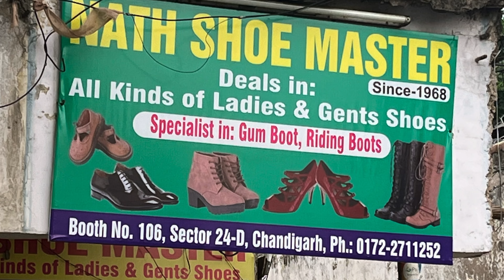15000 ke shoes | hand made shoes | Riding Shoes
NATH SHOE STORE Sector 24 CHANDIGARH
here, you can get anytype of shoes handmade according to your choice, color prefernce type of leather, style, design pattern or any design from your creative diaries.

Mr. Ravi is always available his team people are always there. For any query you can call him on 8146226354 .